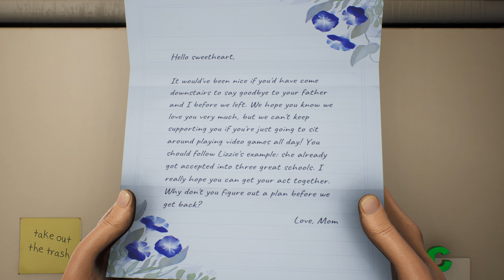High On Life - Part 1: Talking Guns? Yes!